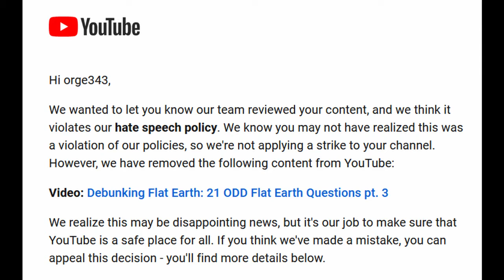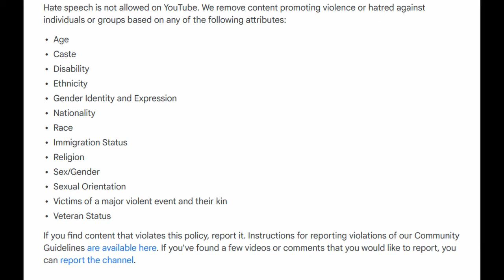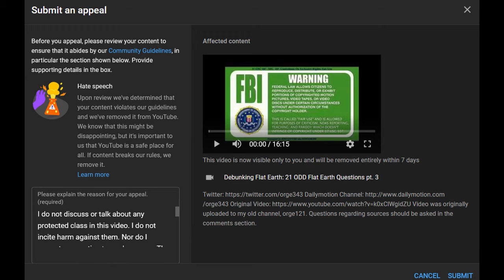Flat Earther's Took Down my Video